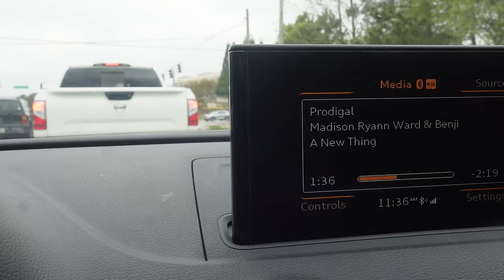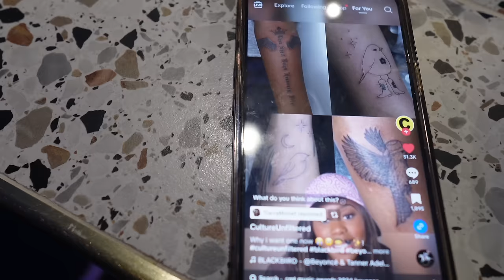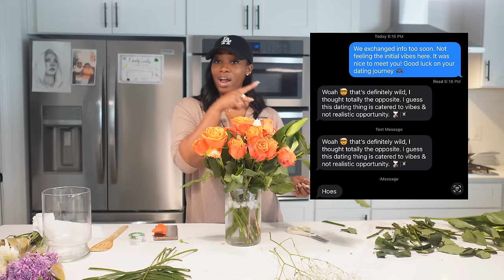Dating is Ghetto, Colorful Try-on Haul, Speaking Up & Tape-in Maintenance | weekly vlog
*PRODUCTS & LINKS*

FASHION NOVA LINKS
Grey Set
Burgundy Set
Green Set
Blue Dress
White Top
Green bodysuit
Cargo Pants
Black Top

0:00 Trying heatless curls
5:23 GRWM + I’m goin on a trip!
9:38 Lets get dressed fro church
13:46 Church & I’m exhausted!
20:15 Being healthy & consistent
22:58 My hair after working out
24:09 GRWM for a solo day out
28:37 Speaking up for yourself chat
35:51 Shopping with Amirah
37:29 Makeup GRWM + No sleep again!
43:31 Trying on a new set & feeling myself
50:15 Solo brunch + pedicure
51:22 Dior gets stitches removed
53:08 Im done dating Chile + story time
01:03:29 Fashion Nova Colorful Try on

*FAQS*
Age: 34 (October 10th)
City: Atlanta, GA (from St. Louis, MO)
College: Spelman College (Class of '12)
Camera: Canon EOS R
Editing Software: Final Cut Pro X for MacBook